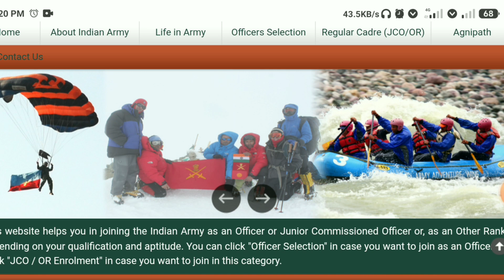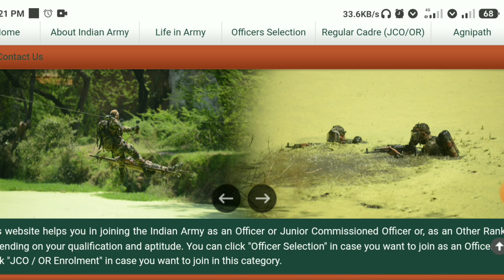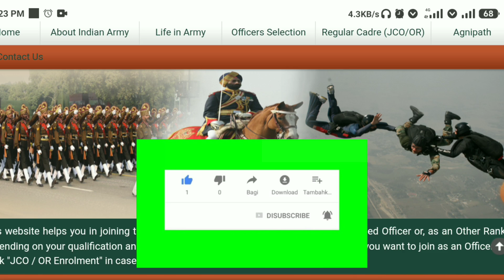agniveer army rally date 2023 in kannada|agniveer army physical date 2023